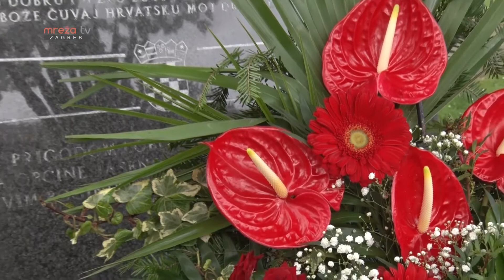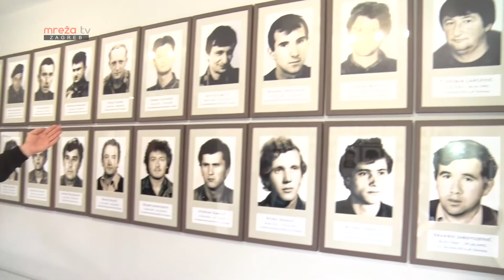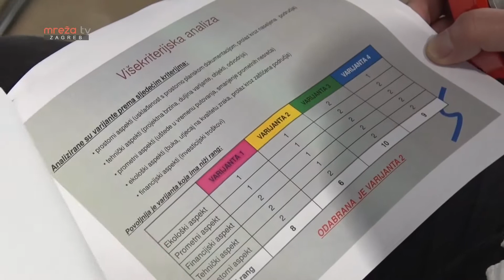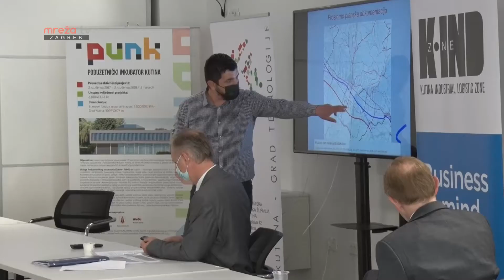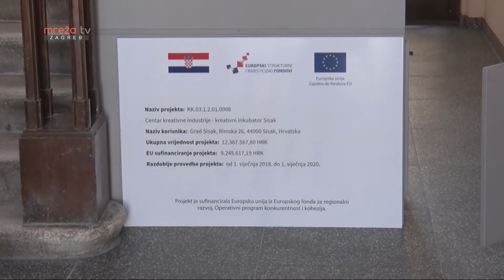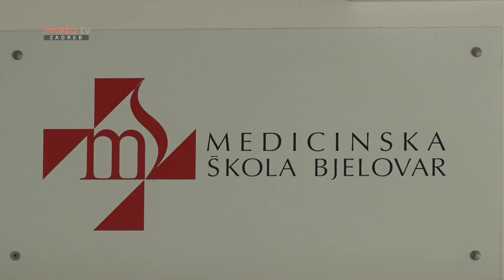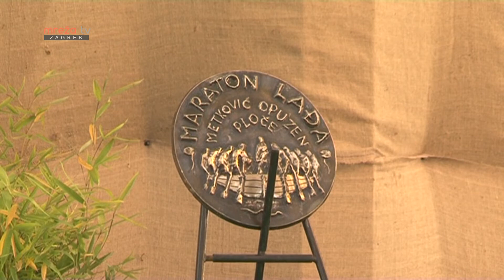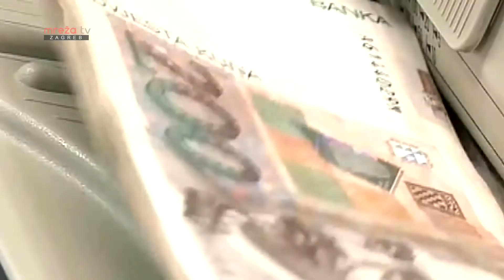KRONIKA SREDIŠNJE HRVATSKE 09.05.2021.